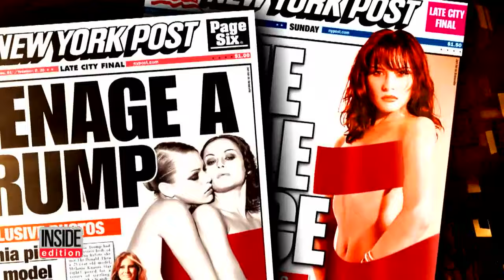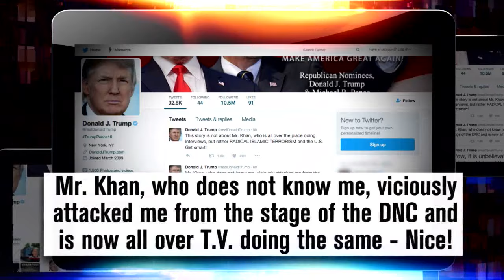Trump's Campaign Calls Nude Images of Melania 'Nothing To Be Embarrassed About'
Nude photos of a 25-year-old Melania Trump have emerged and her husband's campaign are standing behind the scandalous images. The photos were taken for a now-defunct French men's magazine, Max, 20 years ago when she was modeling. It was just three years before she met her future husband, Republican presidential nominee Donald Trump. Jason Miller, a Trump spokesman, defended the racy photos, telling CNN: "There's nothing to be embarrassed about. She's a beautiful woman."